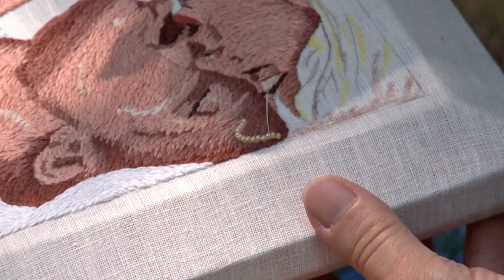Common Ground 710 - Erika Hagberg Embroidery Segment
Join Erika Hagberg of Trommald, MN as she demonstrates how she creates fine art portraits, “painted” by embroidery thread with needle through canvas.